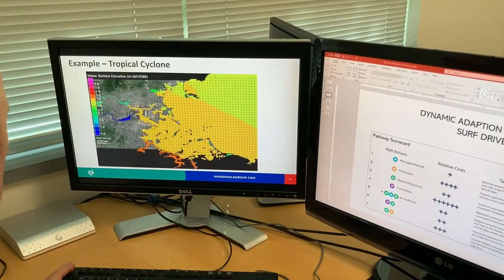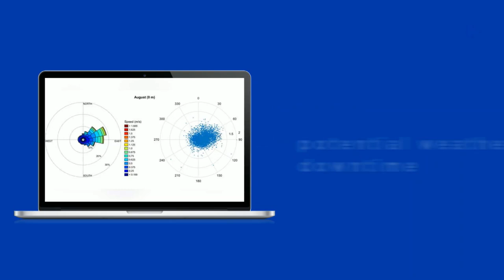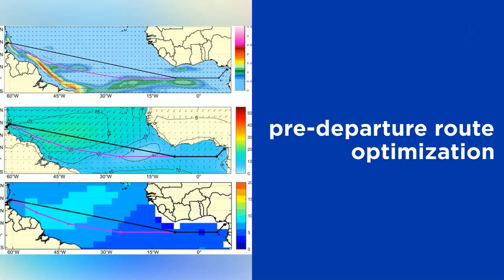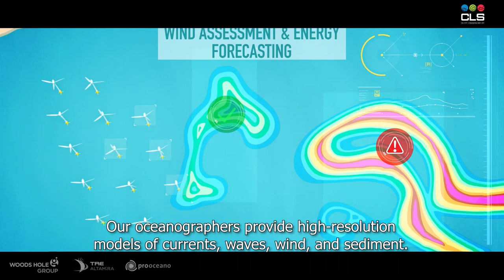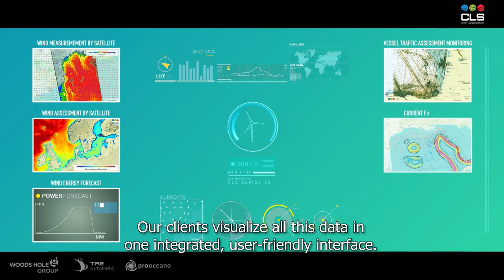OTC 2023 Movie